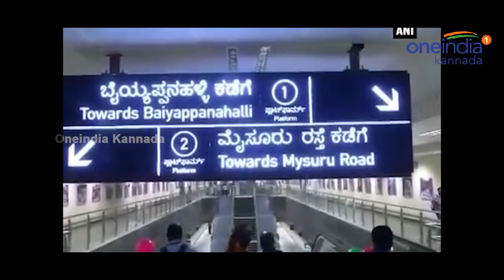2021ರ ವೇಳೆಗೆ ಕೆಂಪೇಗೌಡ ಅಂತಾರಾಷ್ಟ್ರೀಯ ವಿಮಾನ ನಿಲ್ದಾಣಕ್ಕೆ ನಮ್ಮ ಮೆಟ್ರೋ | Oneindia Kannada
ಕೆಂಪೇಗೌಡ ಅಂತಾರಾಷ್ಟ್ರೀಯ ವಿಮಾನ ನಿಲ್ದಾಣಕ್ಕೆ ನಮ್ಮ ಮೆಟ್ರೋ ಸಂಪರ್ಕ ಕಲ್ಪಿಸುವ ಪ್ರಸ್ತಾವನೆಗೆ ಸಚಿವ ಸಂಪುಟ ಸೋಮವಾರ ಅನುಮೋದನೆ ನೀಡಿದೆ.ಕೆಂಪೇಗೌಡ ಅಂತಾರಾಷ್ಟ್ರೀಯ ವಿಮಾನ ನಿಲ್ದಾಣಕ್ಕೆ ನಮ್ಮ ಮೆಟ್ರೋ ವನ್ನು ಅಂಪರ್ಕಿಸುವ 5,950 ಕೋಟಿ ರೂ. ಪ್ರಸ್ತಾವನೆಯ ಯೋಜನೆಯನ್ನು ಸಂಪುಟದ ಮುಂದೆ ಇರಿಸಲಾಗಿತ್ತು. ನಮ್ಮ ಮೆಟ್ರೋ ಮೊದಲ ಹಂತದ ಕಾಮಗಾರಿ ನಡೆಯುತ್ತಿರುವಾಗಲೇ ಕೆಂಪೇಗೌಡ ಅಂತಾರಾಷ್ಟ್ರೀಯ ವಿಮಾನ ನಿಲ್ದಾಣಕ್ಕೂ ಮೆಟ್ರೋ ಸಂಪರ್ಕ ಕಲ್ಪಿಸುವಂತೆ ಸಾರ್ವಜನಿಕರು ಮನವಿ ಮಾಡಿದ್ದರು. ಅಂತಾರಾಷ್ಟ್ರೀಯ ವಿಮಾನ ನಿಲ್ದಾಣದ ವರೆಗೂ ಮೆಟ್ರೋ ರೈಲು ಸಂಪರ್ಕ ಕಲ್ಪಿಸುವಂತೆ ಸಾರ್ವಜನಿಕ ವಲಯದಲ್ಲಿ ಭಾರಿ ಒತ್ತಡವಿದೆ. ಇದಕ್ಕೆ ರಾಜ್ಯ ಸರ್ಕಾರ ಸ್ಪಂದಿಸಿದೆ. ಕೇಂದ್ರ ಸರ್ಕಾರ ನೆರವು ಬಿಐಎಎಲ್ ಸಹಭಾಗಿತ್ವ ಹಾಗೂ ಸಾಲ ಸೌಲಭ್ಯದೊಂದಿಗೆ ಈ ಯೋಜನೆ ಕೈಗೆತ್ತಿಕೊಳ್ಳಲು ತೀರ್ಮಾನಿಸಲಾಗಿದೆ. 2021ಕ್ಕೆ ಕಾಮಗಾರಿ ಪೂರ್ಣಗೊಳ್ಳಬೇಕು ಎನ್ನುವುದು ಸರ್ಕಾರದ ಗುರಿಯಾಗಿದೆ.
The state cabinet has cleared Rs.5,950 crores estimated detailed project report(DPR) of Namma Metro, which will connect between Kempegowda International Airport and Nagavara. This reach will include seven Metro stations.